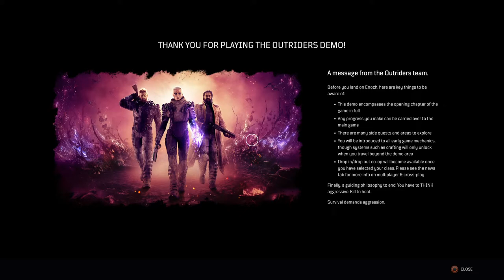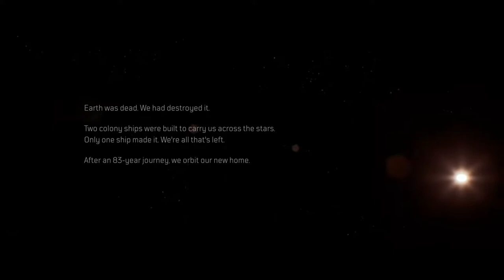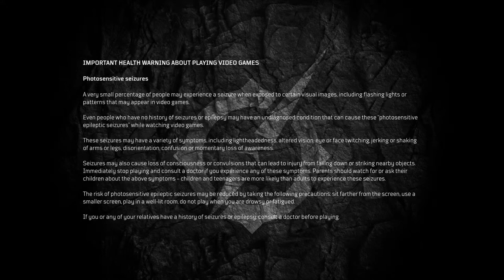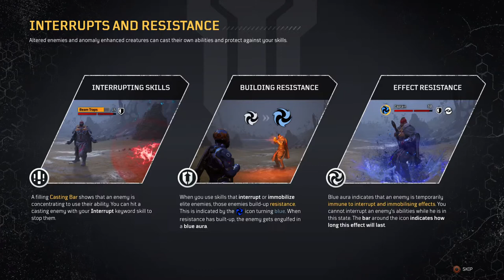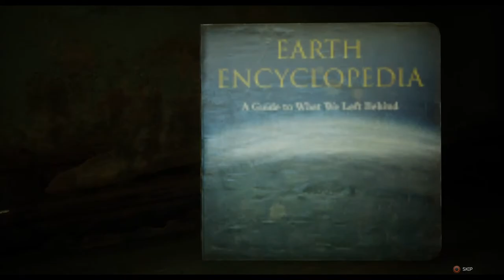OUTRIDERS [Free Demo] [Eng] [Ps4 Pro]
Hi all thanks for joining me. I'm MINK. This is my channel where you can SUB for FREE. Like and chill in streams peeps.thanks for the subs and likes.